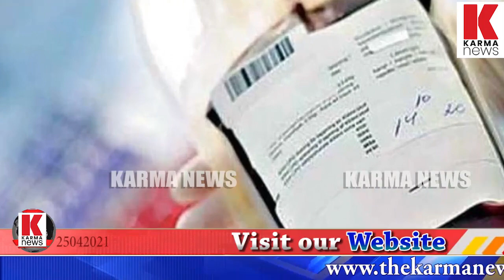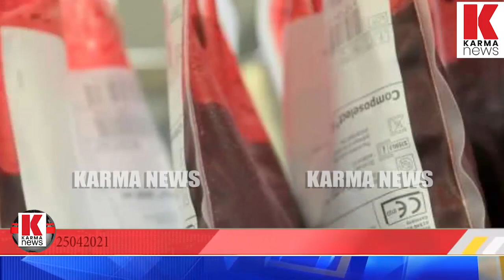രക്തബാങ്കുകളിൽ ക്ഷാമം രൂക്ഷമാകുന്നു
രക്തബാങ്കുകളിൽ  ക്ഷാമം രൂക്ഷം, വാക്സിനെടുത്താൽ രക്തദാനത്തിനു 28 ദിവസം വേണം, യോഗ്യരായവർ വാക്സിനേഷനു മുമ്പേ രക്തദാനം ചെയ്യുക